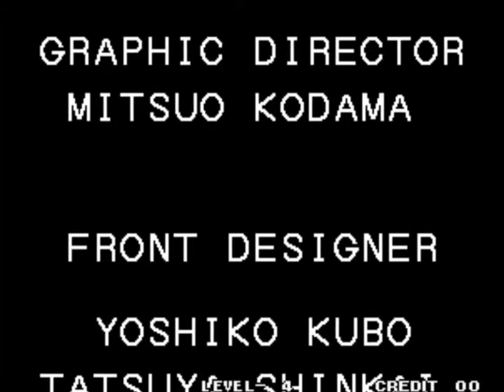The King of Fighters '94 - Brazil Team (Neo Geo MVS) ザ・キング・オブ・ファイターズ '94 怒チーム（ブラジル）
The Ikari Warriors Team is a group of mercenaries that enters in each tournament in the series in order to find well-known criminals and capture them. The leader Heidern (ハイデルン, Haiderun) established the team in order find the criminal Rugal Bernstein, in order that Heidern could get his revenge against Rugal (who killed Heidern's wife Sandra and their daughter Clara). The other two recurring members of the team are the soldiers Ralf Jones and Clark Still, who were originally the player characters in Ikari Warriors and its sequels.